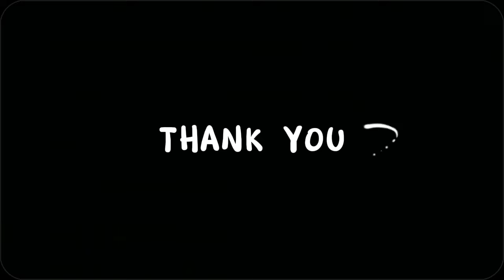เปิดคำมั่นสัญญา "พีท กันตพร" ให้ "แก้มบุ๋ม" นี่แหละสิ่งที่ผญ.ทุกคนต้องการ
ขอบคุณทุกการติดตามนะค่ะ*💕

กดติดตามและกดรูปกระดิ่งเพื่อรับการแจ้งเตือนด้วยนะคะ จะได้ไม่พลาดคลิปใหม่

*จัดทำขึ้นเพื่อความบันเทิงเท่านั้น มิได้มีเจตนาละเมิดลิขสิทธิ์แต่อย่างใด*

ขอบคุณคลิปภาพ